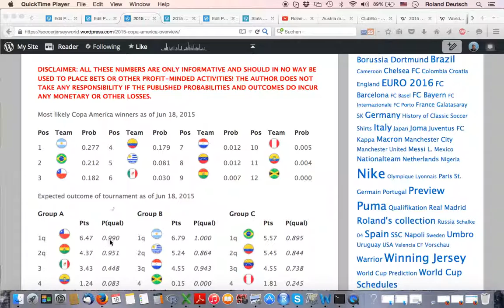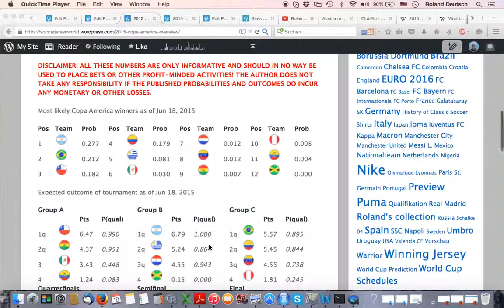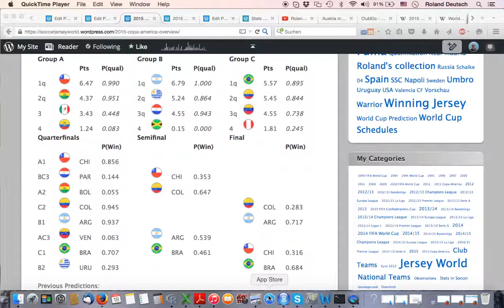My Soccer Universe - Stats in Soccer - Chile 2015 Analysis 06/18/15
Colombia beats Brazil 1-0 and sends shockwaves through the tournament. All the implications are discussed in this video.